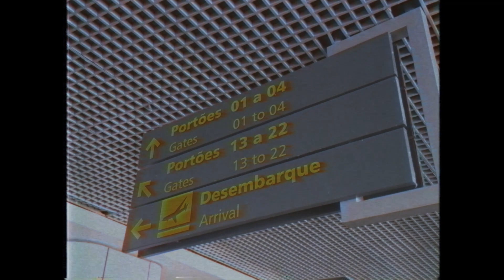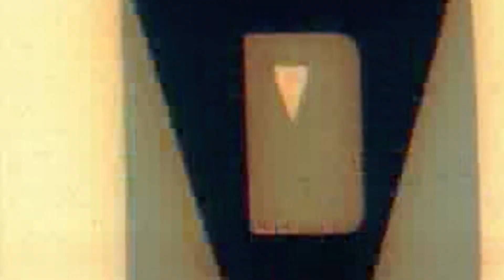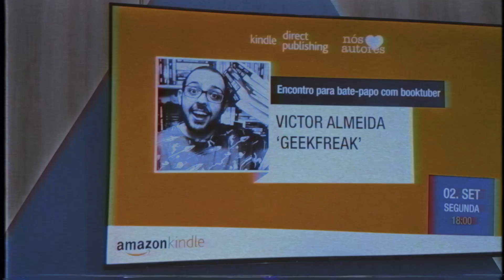MINHA EXPERIÊNCIA NA BIENAL DO LIVRO 2017 (Vlog/Documentário) | Geek Freak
Aquele com todas as recordações da minha ida à Bienal do Livro Rio de 2017.

• ASSISTA TAMBÉM | Série de livros únicos?

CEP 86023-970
Londrina/PR

・ PERISCOPE E SNAPCHAT: victoralmeidap